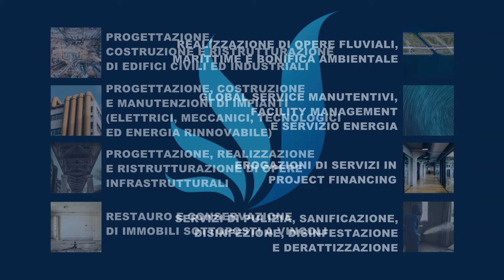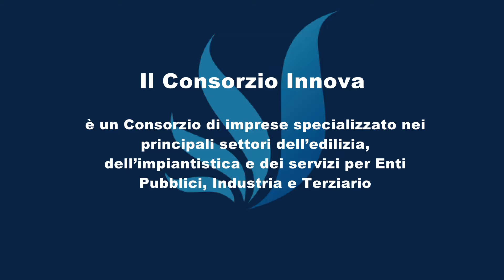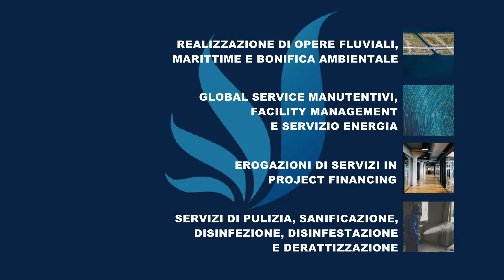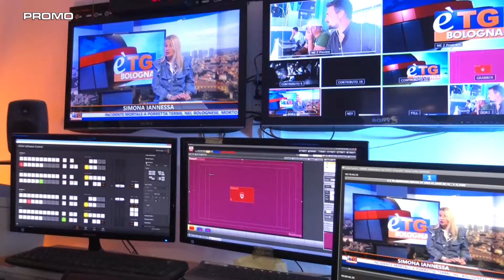Sport club 7/10/2024, ospite Renato Villalta